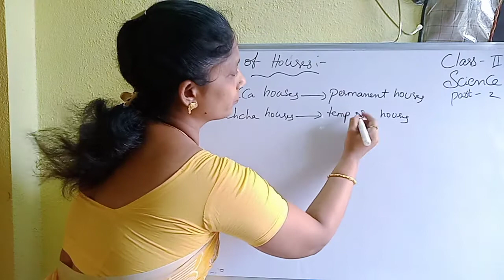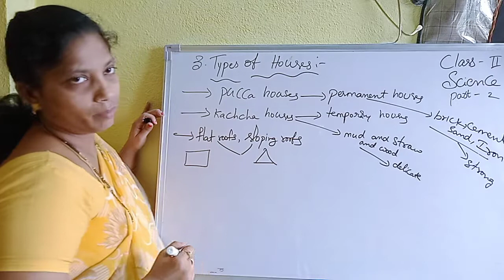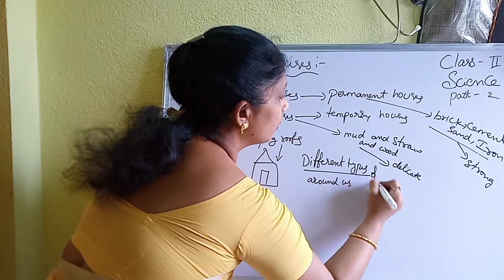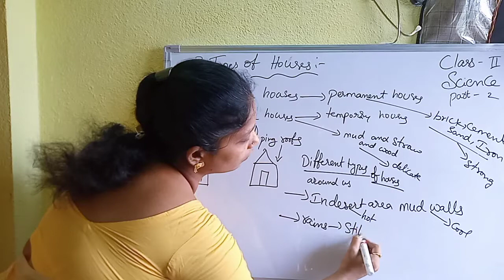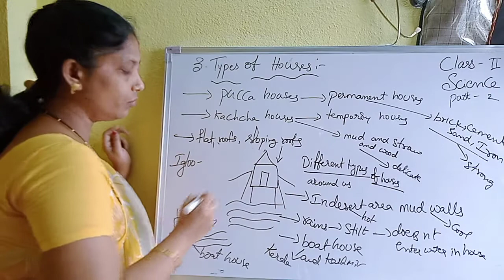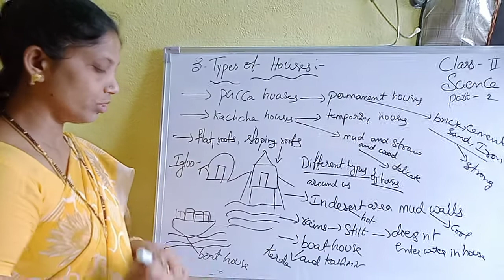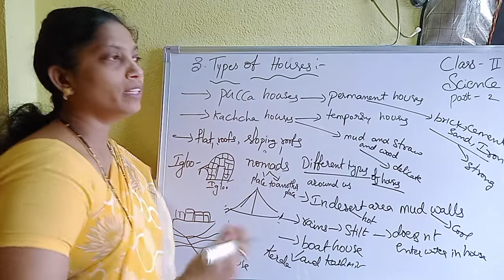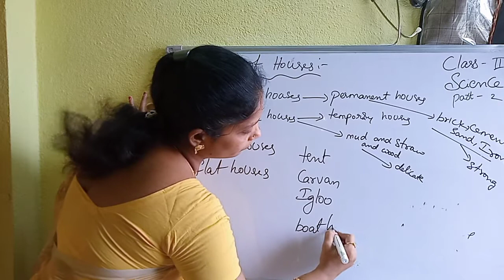2nd CLASS SCIENCE(L-3,Part-2)